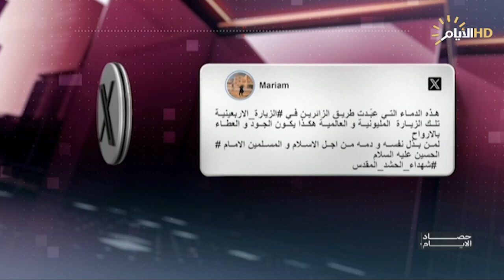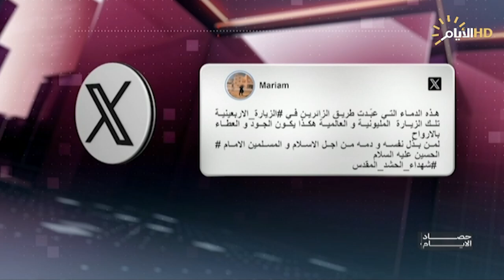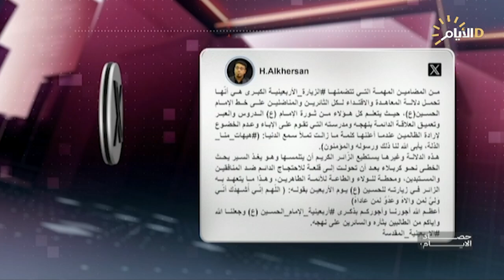حصاد الأيام مع فرح نبيل | الزيارة الأربعينية .. صفعة بوجه الأجندات ونظرة على غزة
الزيارة الأربعينية .. صفعة بوجه الأجندات ونظرة على غزة

الشيخ حيدر التميمي / باحث إسلامي

ماجد الشويلي / باحث بالشأن السياسي

د. مأمون أبو عامرة / كاتب وباحث في الشأن الفلسطيني